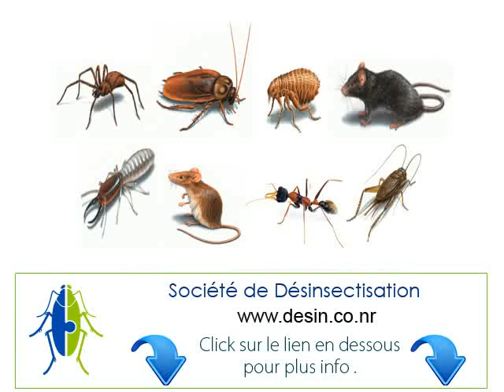Casablanca Sociétés de desinsectisation contre les blattes et les cafards